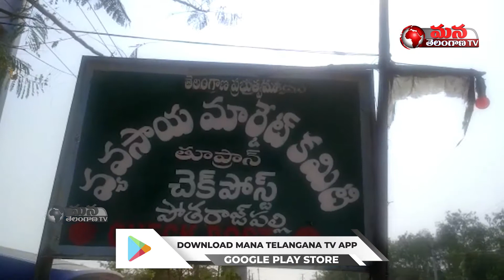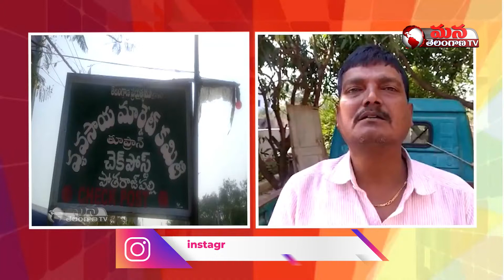తుప్రాన్ లో దొంగల హాల్ చల్ || 15 తులాల బంగారం, 30 తులాల వెండి చోరీ || Mana Telangana TV